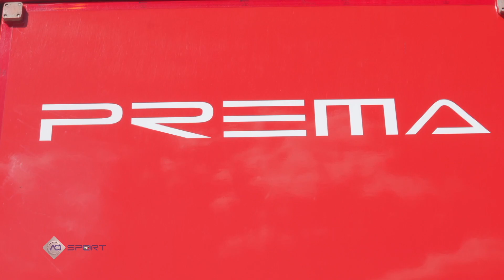EURO4 CHAMPIONSHIP - BARCELLONA 2023